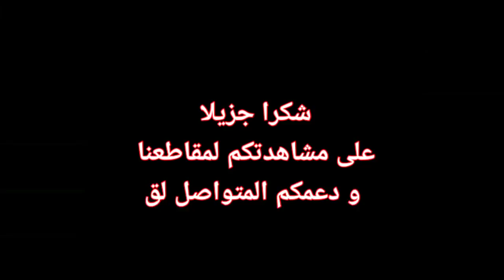حمزة شيماييف ينتقد قتال روبيرت ويتايكر ضد أديسانيا و يرى قتاله ضد هذا الأخير سهلا للغاية/ نييل يدعوا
حمزة شيماييف ينتقد قتال روبيرت ويتايكر ضد أديسانيا و يرى قتاله ضد هذا الأخير سهلا للغاية/ نييل يدعوا حمزة شيماييف للقتال بعد انتصاره في عرض ufc ليلة القتال...